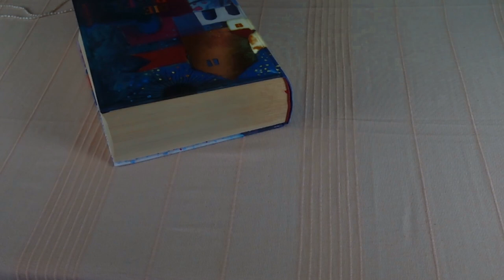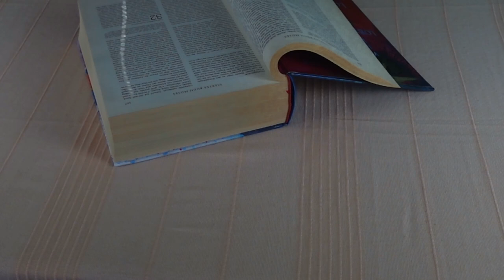Ez most fontos lehet számodra! Channeling - Égi üzenetek a Bibliából - Aktuális energia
Kép: shutterstock/Pakhnyushchy

Telefonos elérhetőségem jóslásra:
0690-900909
750Ft/Perc

Átutalás:
Erste Bank
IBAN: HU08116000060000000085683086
BIC: GIBAHUHBXXX
Tulajdonos: Dendera Susanna Medici

Védikus Csillagjegyek:
Kos: kb. Április 13-tól Május 13-ig
Bika: kb. Május 13-tól Június 14-ig
Ikrek: kb. Június 14-től Július 15-ig
Rák: kb. Július 15-től Augusztus 16-ig
Oroszlán: kb. Augusztus 16-tól Szeptember 16-ig
Szűz: kb. Szeptember 16-tól Október 16-ig
Mérleg: kb. Október 16-tól November 15-ig
Szkorpión: kb. November 15-től Dezember 15-ig
Nyilas: kb. December 15-ől Január 14-ig
Bak: kb. Január 15-től Február 12-ig
Vízöntő: kb. Február 12-től Március 13-ig
Halak: kb. Március 13-tól Április 13-ig